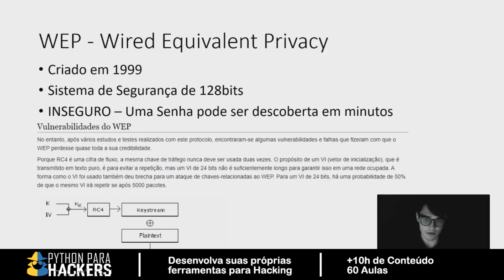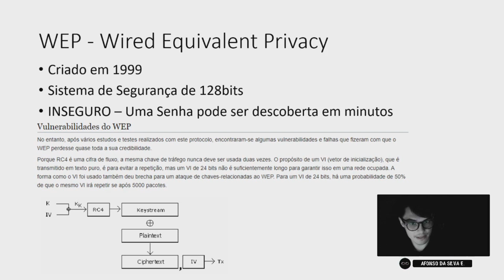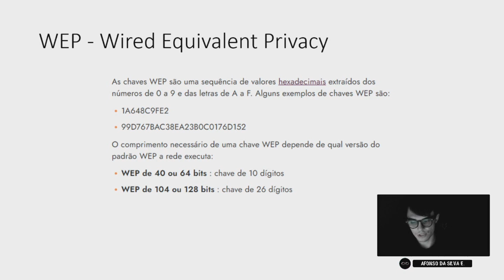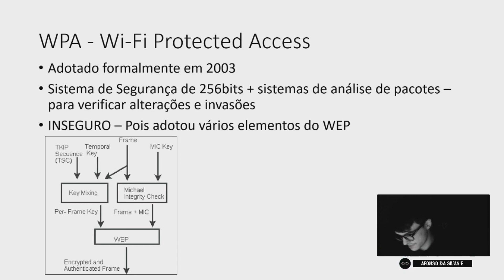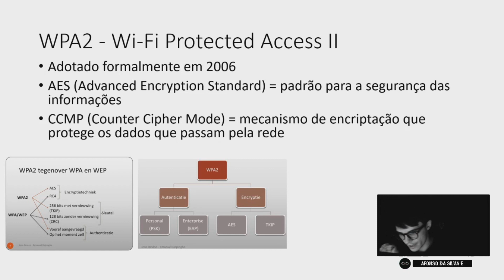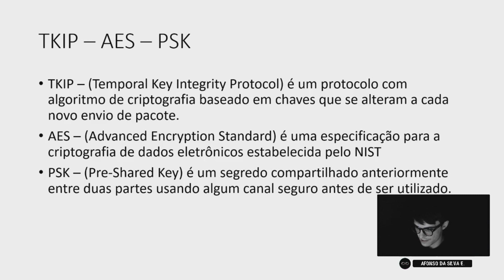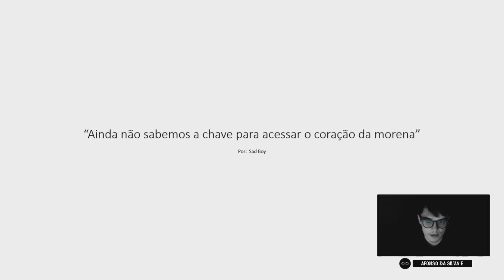Quais São As Criptografias do Wi-Fi?